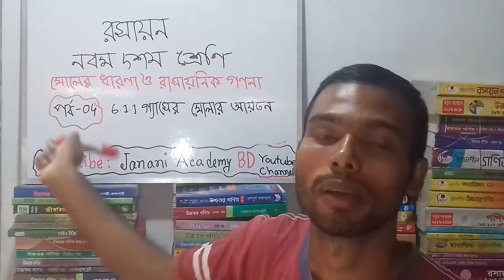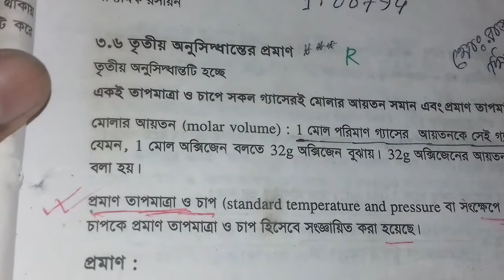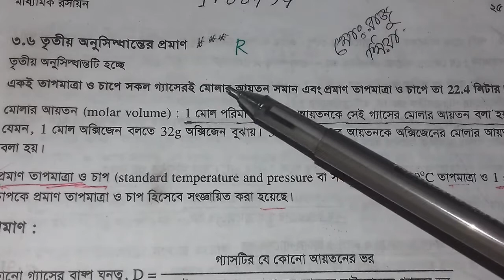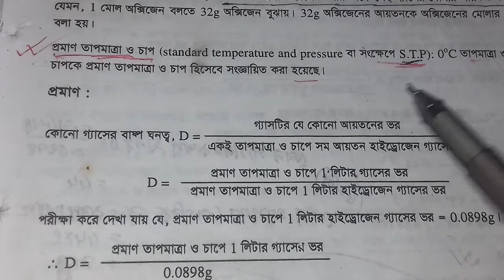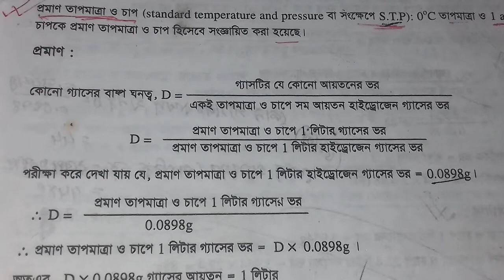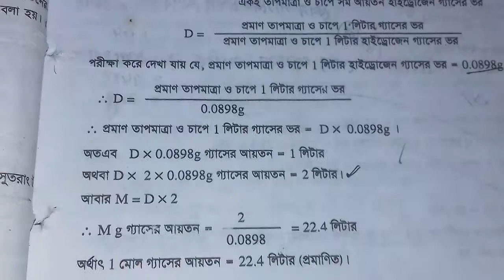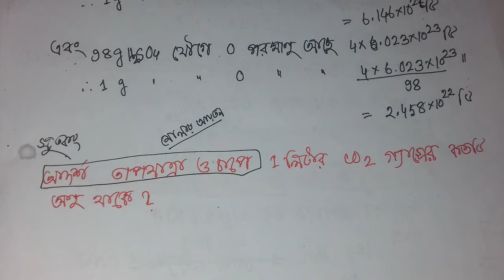6.1.1 গ্যাসের মোলার আয়তন || SSC Chemistry Chapter 6 || নবম দশম রসায়ন ষষ্ঠ অধ্যায় || Part 4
6.1.1 গ্যাসের মোলার আয়তন || SSC Chemistry Chapter 6 || নবম দশম রসায়ন ষষ্ঠ অধ্যায় || Part 4 ||

SSC Chemistry Chapter 6 is the six Chapter nine ten chemistry. SSC Chemistry 6 chapter name Concept of Mole and Chemical Counting. Class Nine chemistry chapter 6 is the most important chapter. Class ten easy chapter chemistry 6 Chapter Concept of Mole and Chemical Counting. More that CQ question solution & SSC Chemistry Chapter 6 MCQ question solution for the easyest method. All video published janani academy BD youtube channel. Now you can found razu sir video chapter 6 SSC Chemistry of Bangladesh.

মাধ্যমিক রসায়ন ষষ্ঠ অধ্যায়,
ষষ্ঠ অধ্যায় মাধ্যমিক রসায়ন,
এসএসসি রসায়ন ষষ্ঠ অধ্যায়,
nine ten chemistry Chapter 6,
SSC Chemistry Concept of Mole and Chemical Counting,
ssc chemistry মোলের ধারণা ও রাসায়নিক গণনা, মোলের ধারণা ও রাসায়নিক গণনা SSC Chemistry, নবম-দশম রসায়ন অধ্যায় ৬,
মোলের ধারণা ও রাসায়নিক গণনা নবম-দশম রসায়ন, টেকনিক ইজি এডুকেশন,
১০ মিনিট স্কুল, 10 minutes school,
আমাদের স্কুল, amadar school,
মাধ্যমিক রসায়ন ৬ষ্ঠ অধ্যায়,
ssc chemistry chapter 6 মোলের ধারণা ও রাসায়নিক গণনা, SSC রসায়ন মোলের ধারণা ও রাসায়নিক গণনা, এসএসসি রসায়ন ৬ম অধ্যায় মোলের ধারণা ও রাসায়নিক গণনা, মোলের ধারণা ও রাসায়নিক গণনা এসএসসি,
Concept of Mole and Chemical Counting SSC chemistry 6, razu sir, raju sir, md razu miah, jononi academy, janani Academy BD
এসএসসি রসায়ন ষষ্ঠ অধ্যায় বহুনির্বাচনি,
এসএসসি রসায়ন ষষ্ঠ অধ্যায় সৃজনশীল প্রশ্ন, sijonsil question chemistry,
এসএসসি রসায়ন ষষ্ঠ অধ্যায় বোর্ড প্রশ্ন,